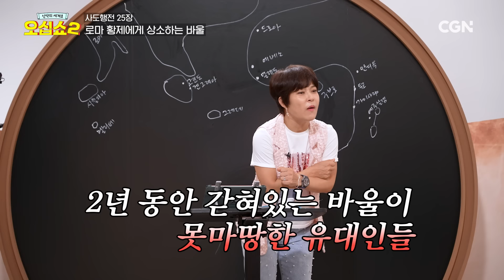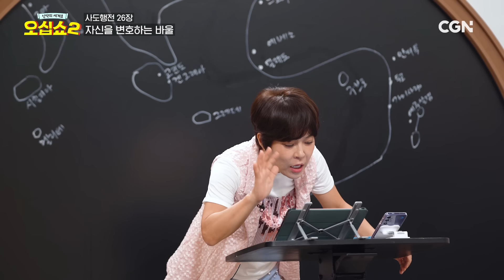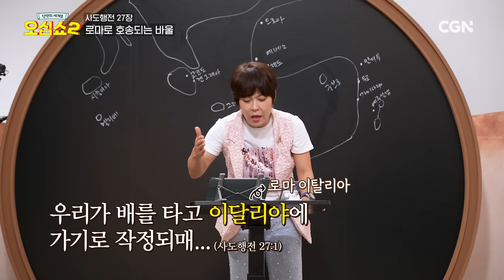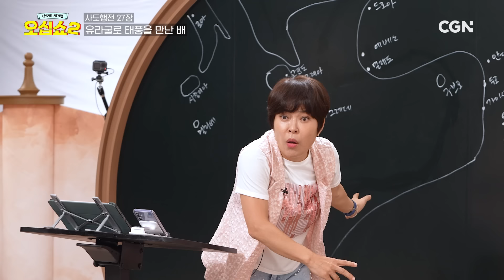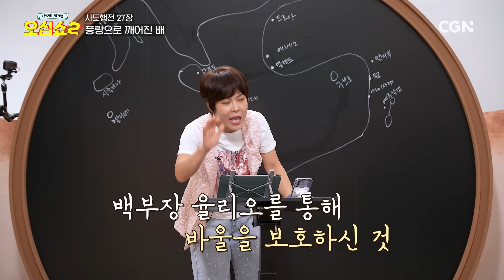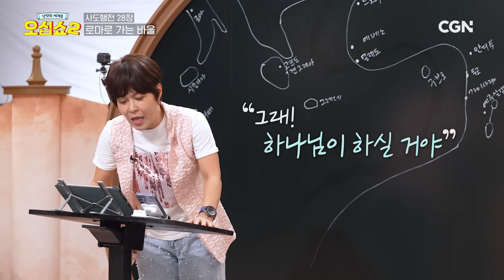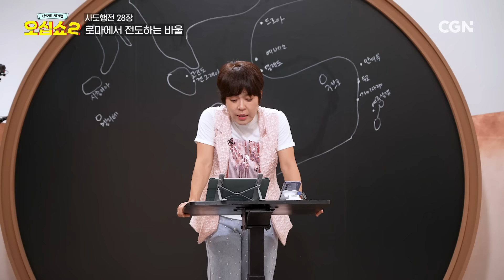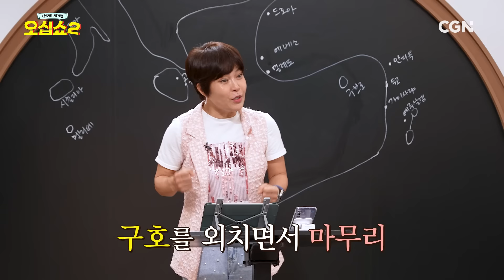[신약2_22편] 사도행전 마지막 강의, 속 시원하게 풀어드립니다 | 사도행전 25~28장 | 신약의 세계로 오십쇼2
매주 월요일 5시,
오십쇼와 함께 성경 앞으로! 🙌

🧡 타임라인 🧡

00:00 오프닝
00:28 오늘의 강의 : 사도행전 25~28장
02:09 사도행전 25장 : 로마 황제에게 상소하는 바울
04:31 사도행전 25장 : 아그립바 왕 앞에 선 바울
05:46 사도행전 26장 : 자신을 변호하는 바울
09:53 사도행전 27장 : 로마로 호송되는 바울
12:46 사도행전 27장 : 유라굴로 태풍을 만난 배
14:19 사도행전 27장 : 풍랑으로 깨어진 배
17:40 사도행전 28장 : 멜리데 섬에 오르다
19:38 사도행전 28장 : 로마로 가는 바울
21:06 사도행전 28장 : 로마에서 전도하는 바울
25:25 Q. 강의 들은 소감?
27:48 📢 오십쇼 방학 안내

📢 오십쇼 방학 안내 자세한 사항은 커뮤니티에서 확인!

🔎 참고 자료
· 크로스웨이 ESV 스터디 바이블 편찬팀, 「ESV 스터디 바이블」, 부흥과개혁사, 2014
· 도널드 해그너, 「신약 개론」, 부흥과개혁사, 2014
· 에크하르트 J. 슈나벨, 「강해로 푸는 사도행전」, 디모데 , 2019
· F.F.브루스, 「NICNT 사도행전」, 부흥과개혁사, 2019
· 베리 베이첼, 「LEXHAM 성경 지리 주석」, 죠이북스, 2023
· 이승현, 「신약주해」, 킹덤북스, 2016
· 노튼 스테레트 , 리처드 슐츠, 「성경해석의 원리」, 성서유니온, 2015
· 김영진 강정훈 천종수, 「스토리텔링성경」, 성서원, 2022